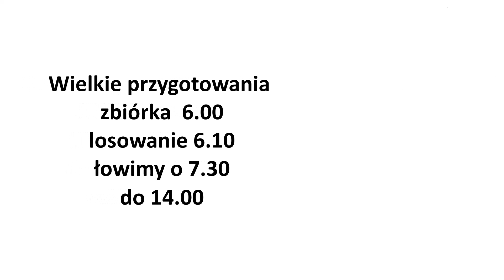1 tura Zakątek Pałucki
Szybko i na temat tak myślę. Pozdrawiam.